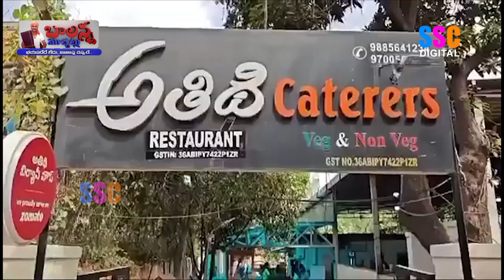Chicken Feathers Found in Biryani at Hyderabad Restaurant, Woman Files Complaint | SSC